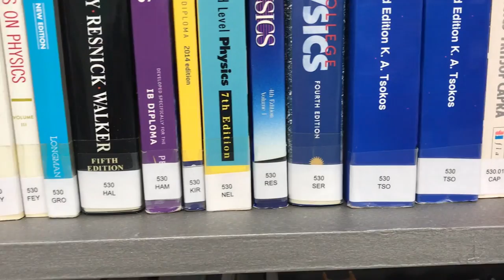Just Library Images